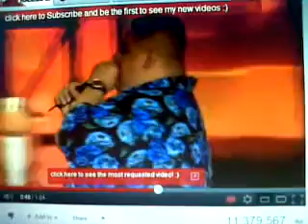Gabriel Iglesias "Drive Thru Voice"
this guy is awesome